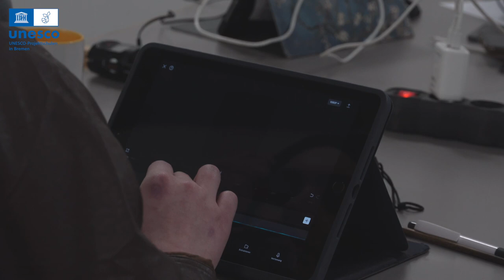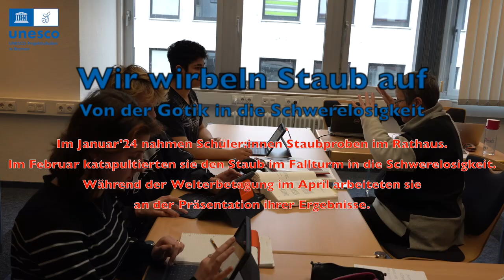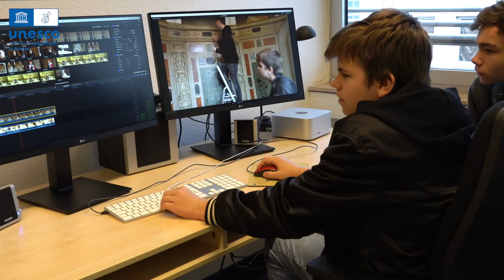Vielfalt erleben und entdecken, Welterbetagung 2024 der Bremer UNESCO Projektschulen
Vom 2. bis 6. April 2024 fand die dritte Welterbetagung der Bremer UNESCO-Projektschulen statt. Über 30 Schüler:innen der vier UNESCO-Projektschulen Gesamtschule Mitte, Kaufmännische Lehranstalten, Oberschule Lerchenstr. und Wilhelm-Kaisen-Oberschule setzten sich kreativ mit dem Bremer Welterbe und dem Motto des Welterbetages 2024 "Vielfalt erleben und entdecken" auseinander.